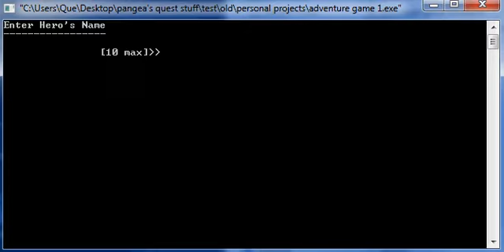pq2.avi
This is the revised copy of Pangea's Quest this show's that i fixed the flickering problem that was caused by refreshing the screen on every button click